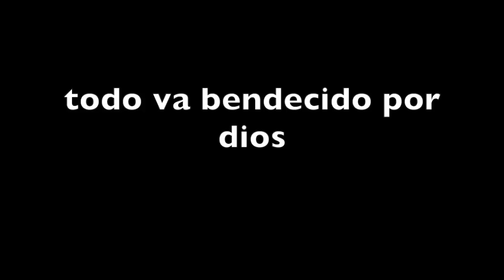BENDICIONES, DE LOS RECIO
DANDOLE LAS GRACIAS A DIOS QUE TODO NUESTROS SUEÑOS VAN REALIZANDOSE POCO A POCO Y GRACIAS A TODOS POR SER PARTE DE NUESTRA FAMILI BENDICIONES PARA TODOS